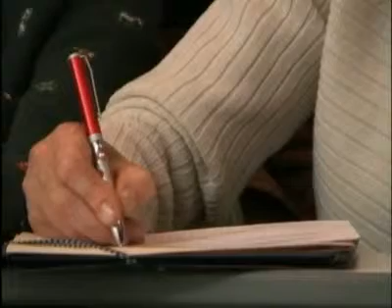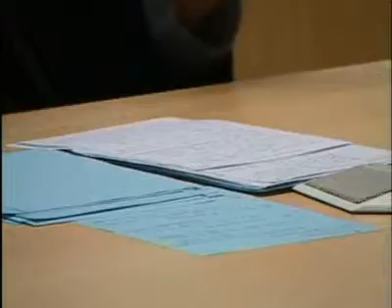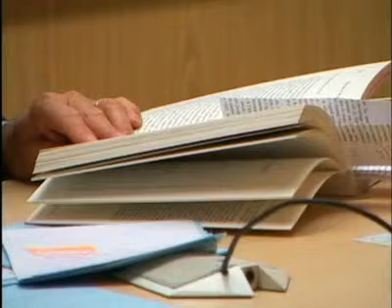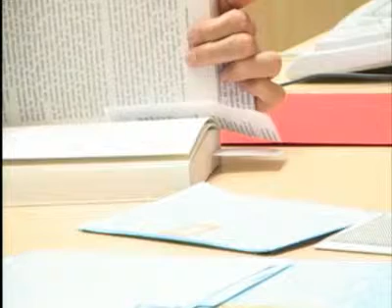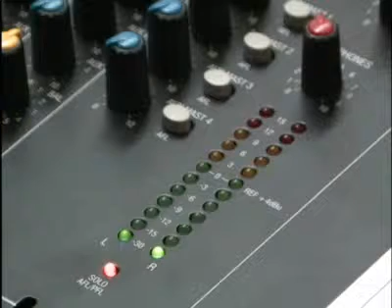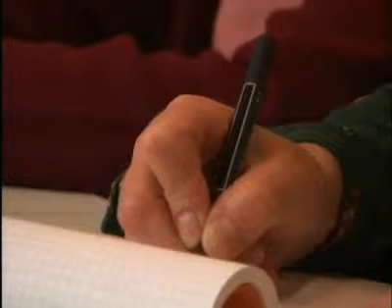WebCampus64 : Le compagnonage